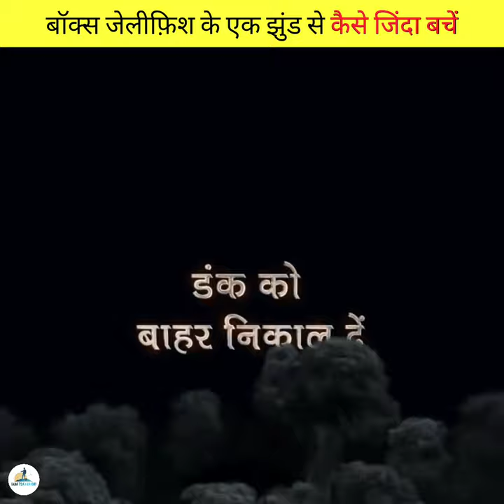How to Survive a Swarm of Box Jellyfish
Box jellyfish, also known as sea wasps or marine stingers, are a type of jellyfish that are found in the waters of the Pacific and Indian Oceans. They are known for their venomous stings which can cause severe pain, muscle cramps, and even death. Box jellyfish are distinguishable by their cube-shaped bell and long, trailing tentacles. They can grow up to 15 feet in length and have up to 60 tentacles on each corner of their bell. Box jellyfish are typically transparent or pale blue in color, making them difficult to spot in the water. They are also known to swim close to the surface of the water, making them a danger to swimmers, snorkelers, and divers.